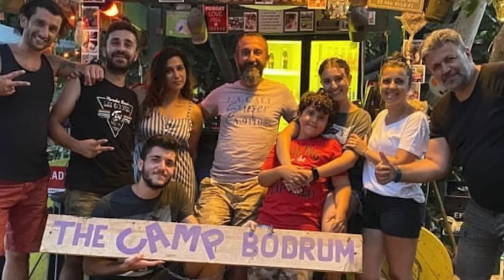Bodrum'dan Arjantin'e gelen takipçilerimizin evine misafir oldum! Bakın ilk izlenimleri nasıl?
Herkese merhabalar sevgili YouTube ailemiz! Bu bölüm sizlerle bizi uzun zamandır takip eden Ece ve Özgün'ün Buenos Aires ile ilgili ilk izlenimlerini paylaşmak istedik. Bu bolum Ali bölümde olamadı ne yazık ki ! Bodrum'dan Arjantin'e 3 aylığına gelen Ece ve Özgünün harika hikayesini sizinle paylaşmak aynı zamanda da buenos Aires'in renkli sokaklarını gezerek gününüze renk katmak istedik. Umarım beğenirsiniz.İyi seyirler
Olmazsa Döneriz vlog bölümleri her Pazar sabah 10'da kanalda...